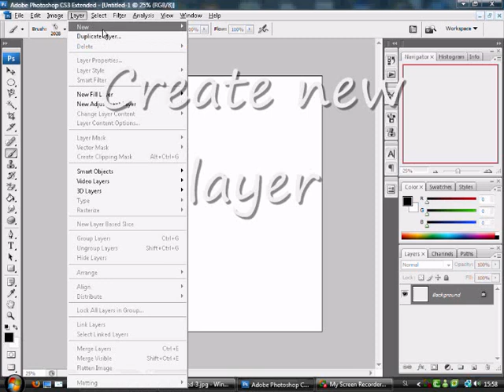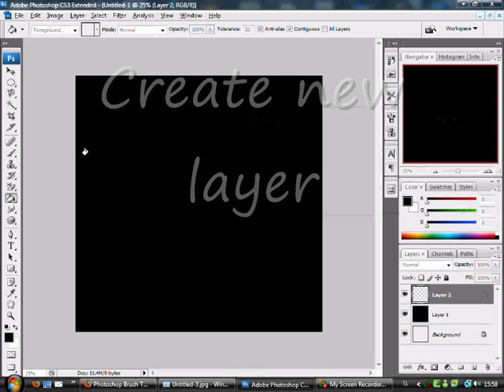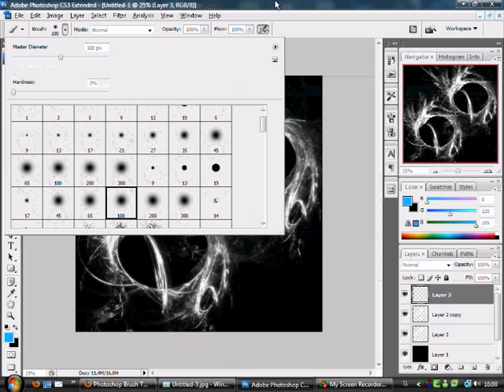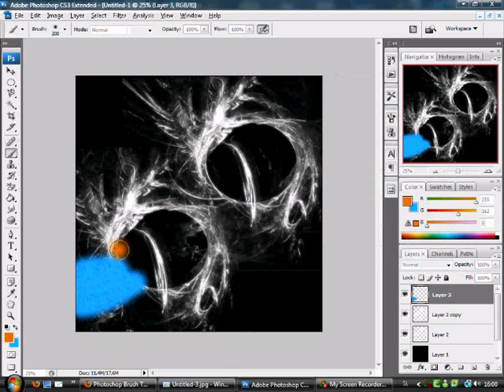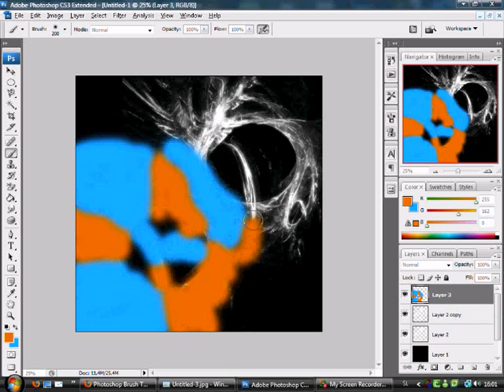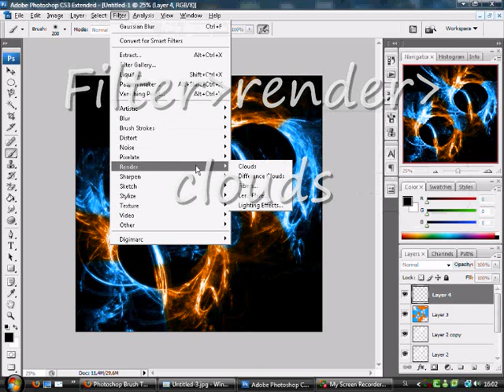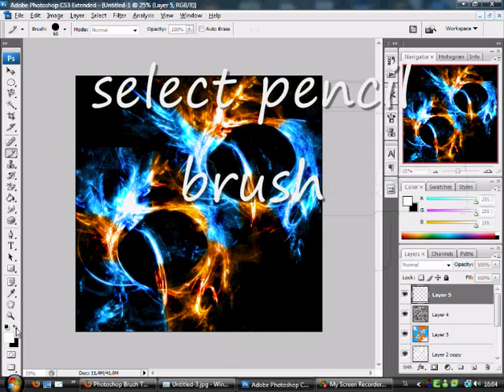How to make a cool effect (Photoshop tutorial)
I ll upload a better quality in time. till then enjoy this 1